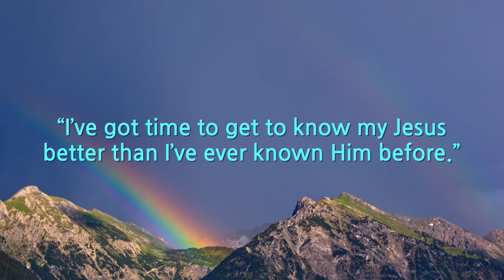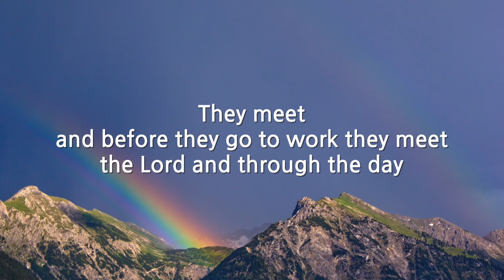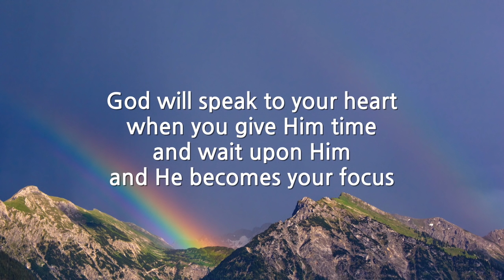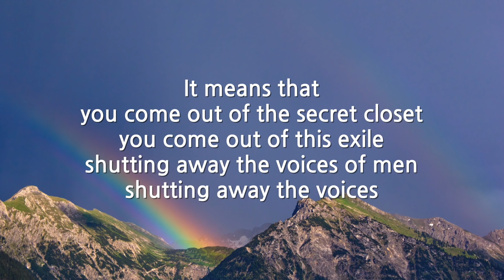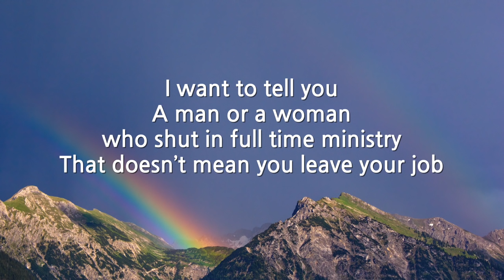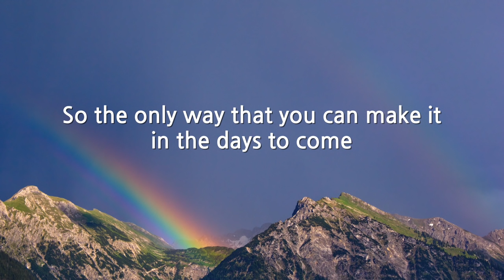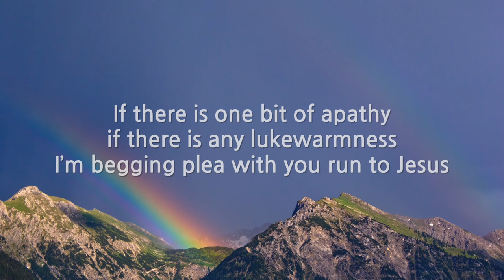This Is My Destiny (David Wilkerson)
- Full-time ministry